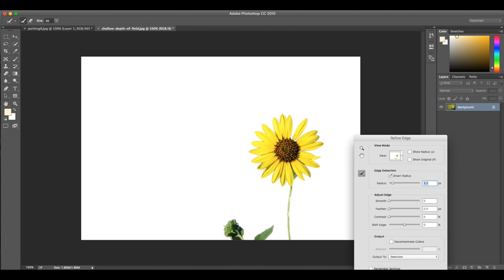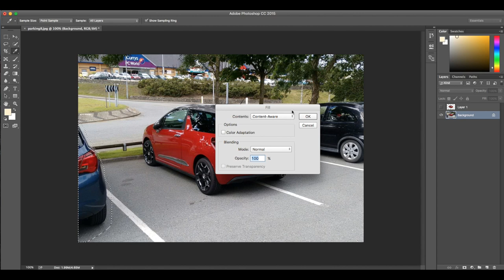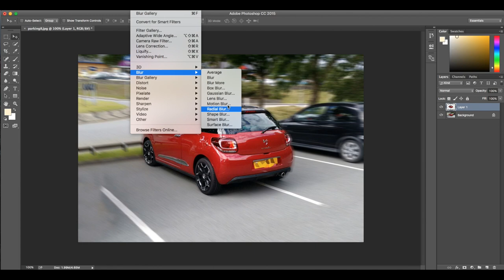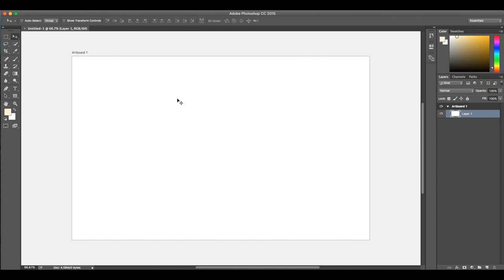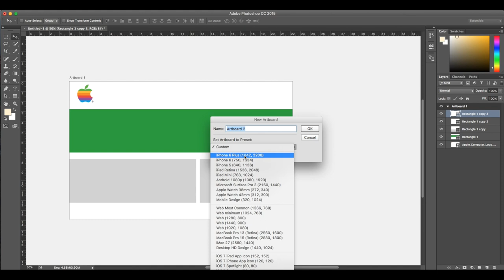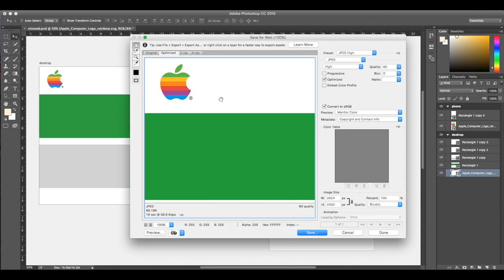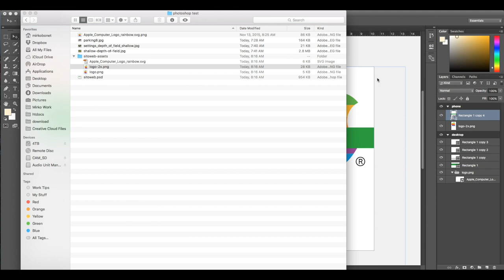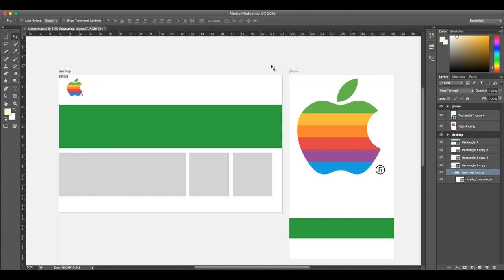Nuove funzioni in Photoshop CC 2015: Focus Area, Generate Assets, Path Blur Tutorial